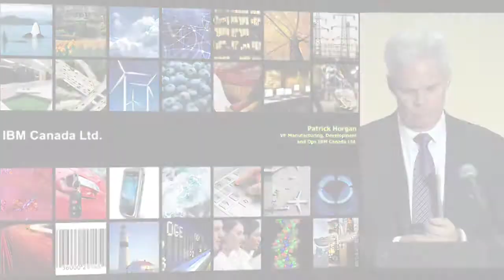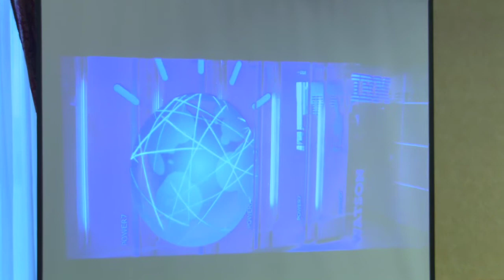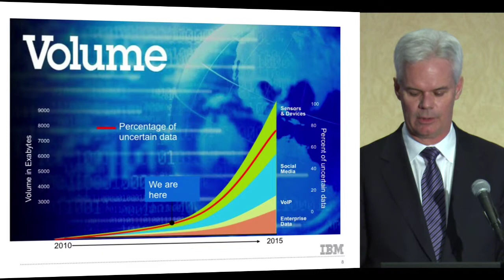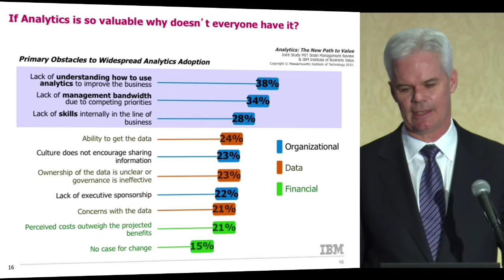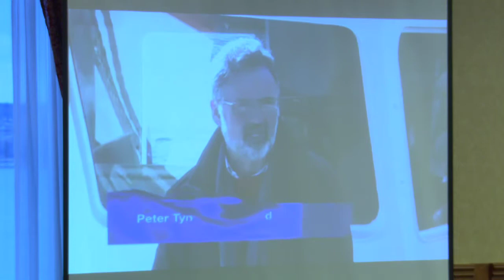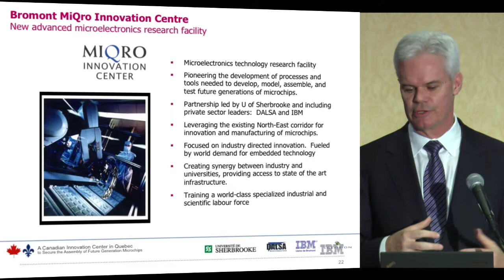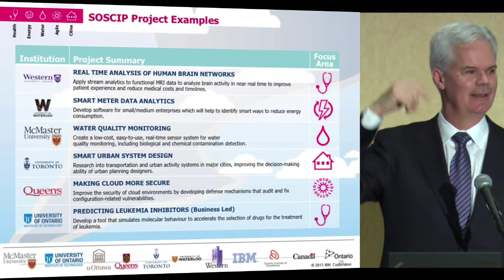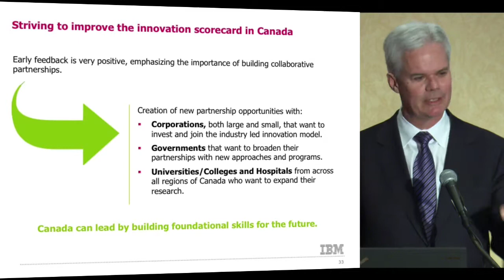Patrick Horgan - Innovation Summit Presentation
Patrick Horgan, VP Operations, Manufacturing and Development, IBM Canada
IBM's Innovation Actions in Canada